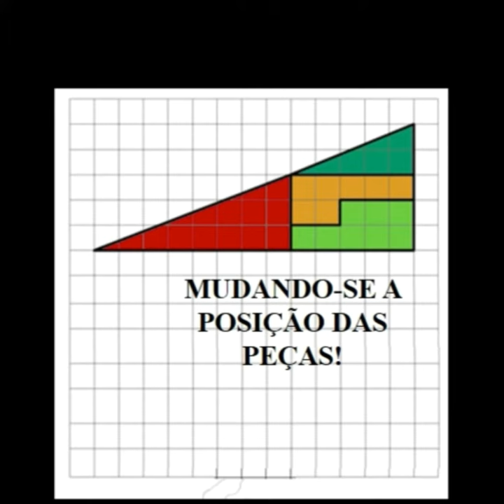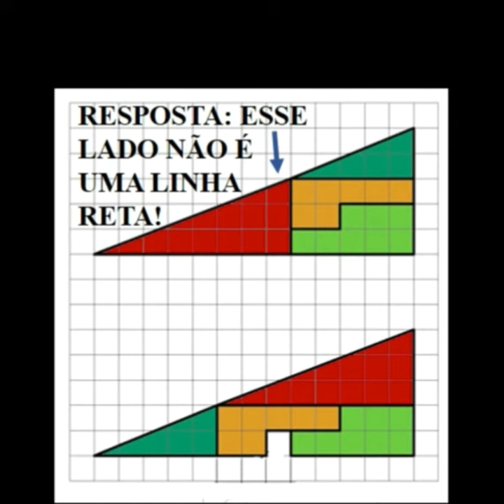ESCRITA OU ROSTO?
Vídeo mostrando um pouco de ilusão de óptica e os enganos visuais executadospelo cérebro.